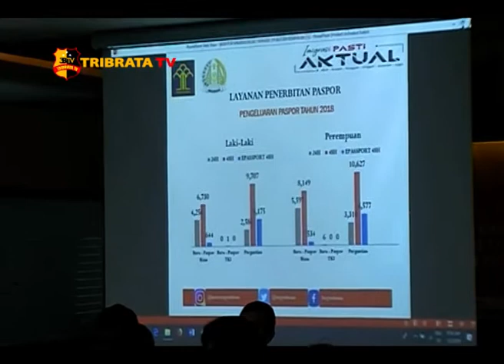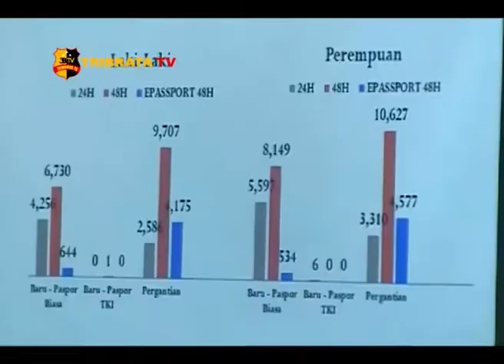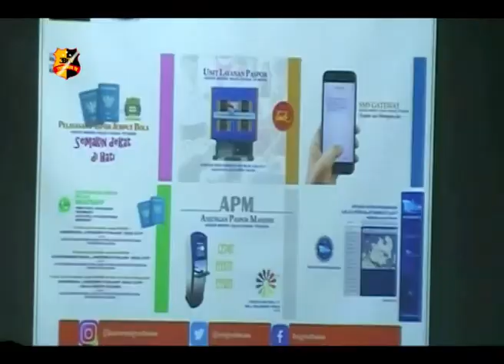IMIGRASI BATAM TOLAK 320 WNA & DEPORTASI 64 WNA SELAMA 2018